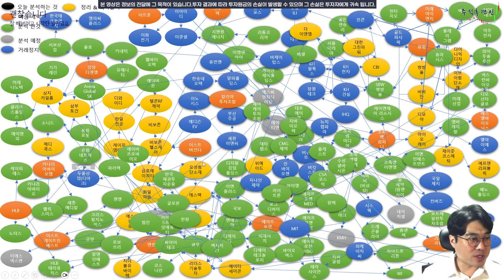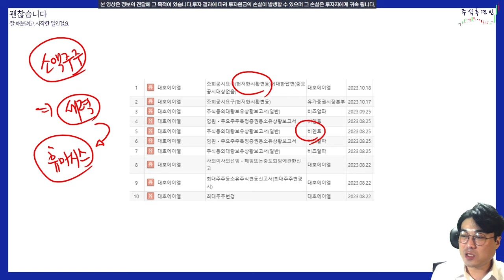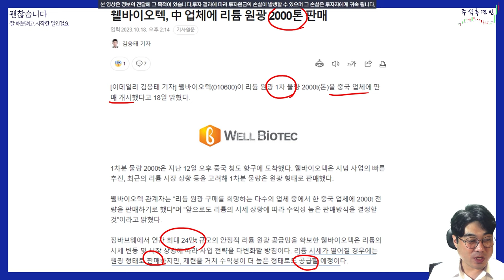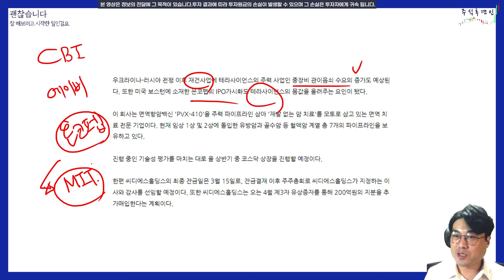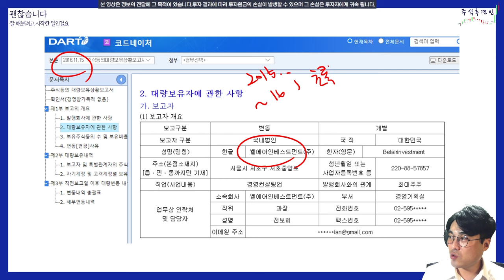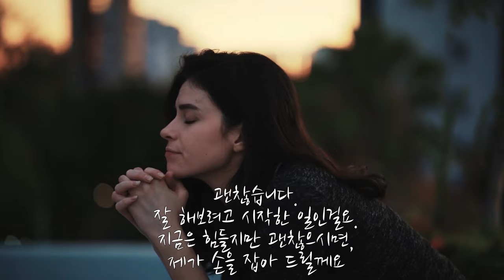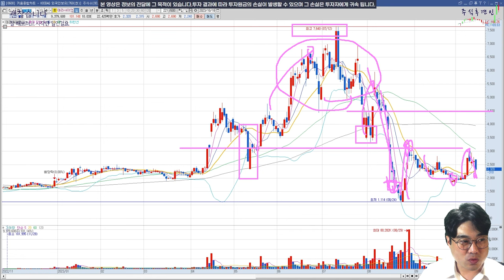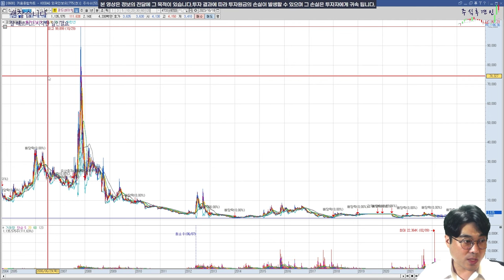[추적v.186] 버티면 살려줬었던 경험. 그게 큰 손실로 이어집니다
누가 뭐라고 해도 세력의 평단가는 지금보다 낮다는 것이 함정!